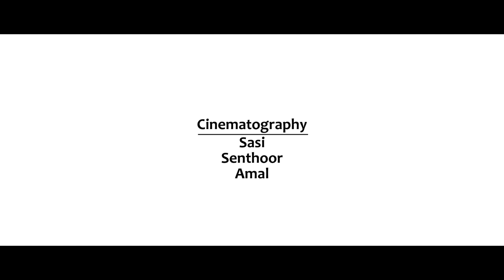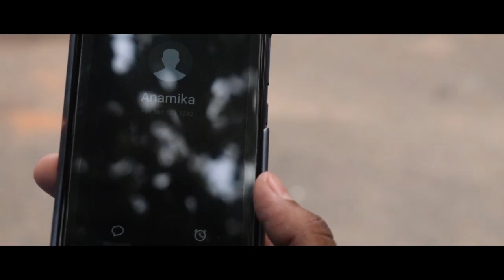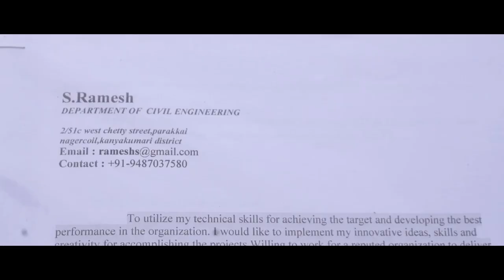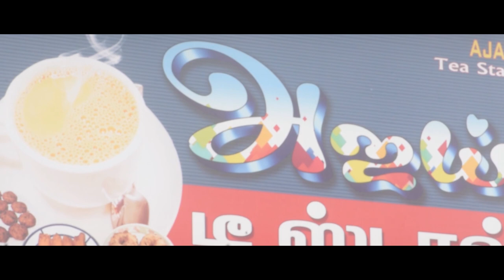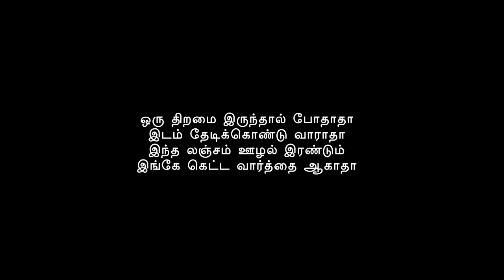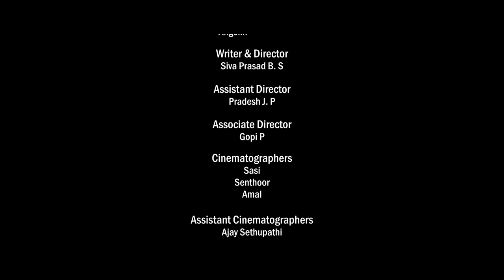Oru Tea Sollatuma Sir Tamil Short Film 2018|jebastin|directed by Sivaprasad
BS creations presents ORU TEA SOLLATUMA SIR Tamil short film

Written and directed by Sivaprasad bs

Cast:
Jebastin
Suthan
Rema Parvathi
Sai Mahesh
Raasa
Naufel
Angelin
Pradheash jp
Aravind
Dhanu
Anandh as
Suresh

Dr.jijo c John

Cinematography:
Senthoor
Sasi
Amal

Assistant cinematography:

Ajay

Editor:
Steffin deva

Assistant editor:
Bobin

Associate director:
Gopi

Assistant director:
Pratheash jp

Poster design:
Gopi
Manikam

Supporters:

Dr.murugan bs
Rohit Kumar
Anandh as
Sivaganesh
Good shiva
Vijay
Suresh
Abi
Rajesh m

dr.jijo c John

 Senthoor

 Jebastin

Sasi

 Ajay

 Pratheash

Bs creations

Gopi

 SivaPrasad